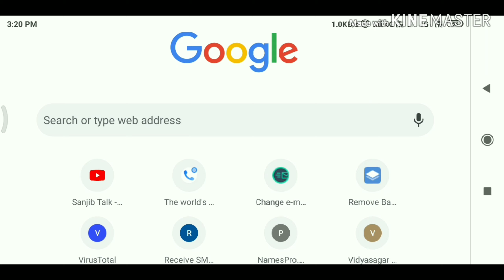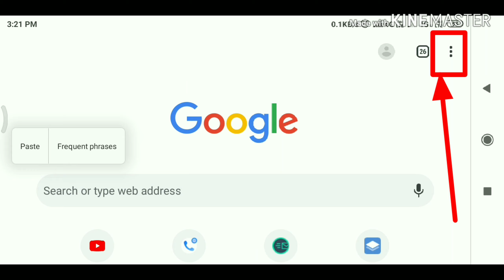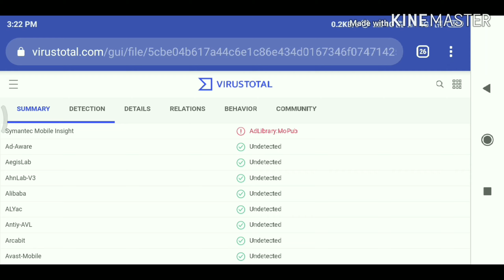How to check if a downloaded file contains a virus | How to detect virus in android phone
Hey Guys!
Welcome to Sanjib Talk you tube channel.
About this video:
How to check if a downloaded file contains a virus
How to detect virus in android phone
In this video I will show you how to detect virus in android phone.
Dosto is video me main aapko dekhunga kaise aap aapka koi Bhi device se virus detect karoge.

Queries Solved:
1)virus check
file infected
virus total computer laptop
2)virus ko kaise delete kare
how to delete virus on android in hindi
virus ko delete kaise kare
virus ko phone se kaise nikale
3)android virus removal
how to remove virus from android phone in hindi 2019
remove virus
delete virus
android safe mode

About: Sanjib Talk is a you tube channel where you will find technological videos in HINDI.